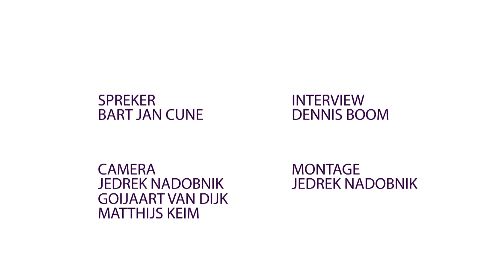Perscafé met Bart Jan Cune 6 september 2018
Perscafé van alumninetwerk Perseus met alumnus Bart Jan Cune (6 september 2018 bij Bank15).

Interviewer: Dennis Boom
Montage: Jedrek Nadobnik